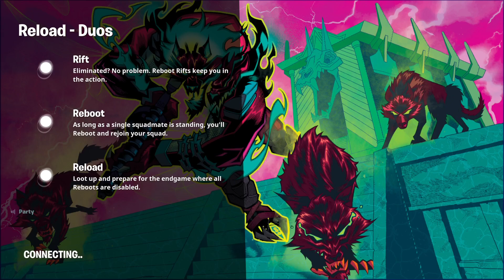4th of July Special! (2024) [w/@ricetubegaming]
Shout out to Ricetube Gaming! Link to his channel is below.

Please go and follow my other social platforms. Links are in my bio or under here.